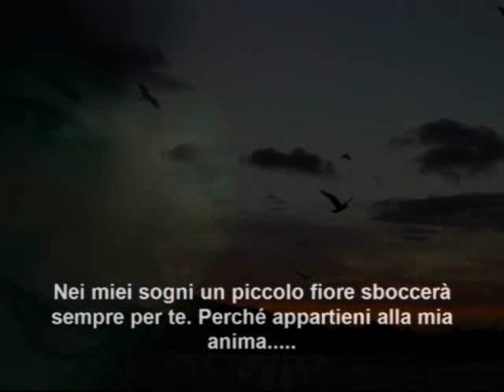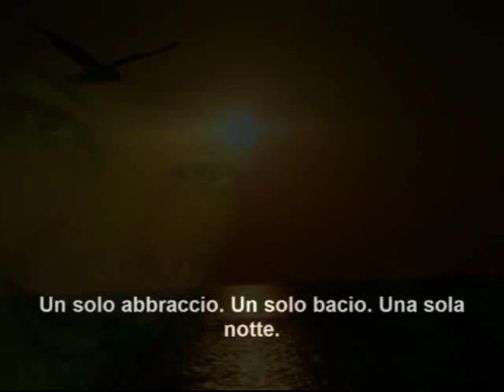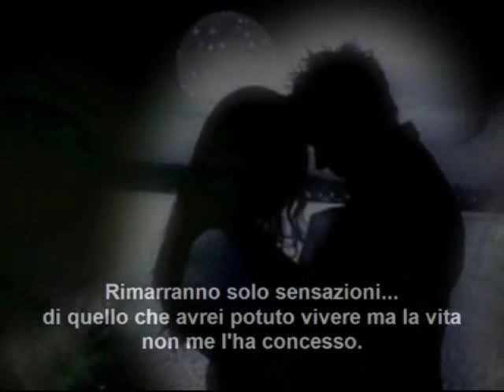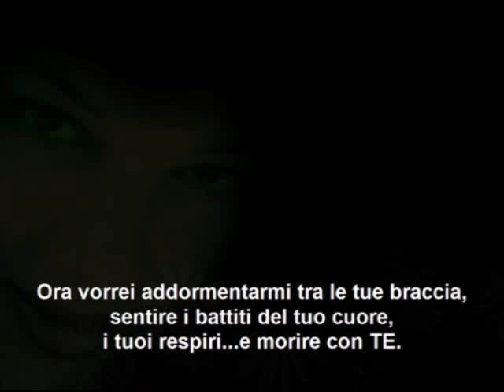Piccolo fiore di Massimo Rotundo - 12.931 visualizzazioni - Mi piace 57 Non mi piace 0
Piccolo fiore di Massimo Rotundo
Sei tu quello che mi è sempre mancato nella vita? Una ragazza da amare, una ragazza i cui occhi brillano come stelle e il cui sorriso e la cui semplicità sono in grado di sciogliere un cuore ghiacciato come il mio.